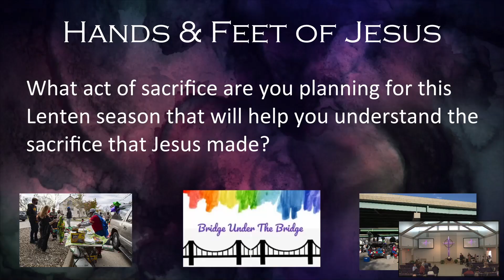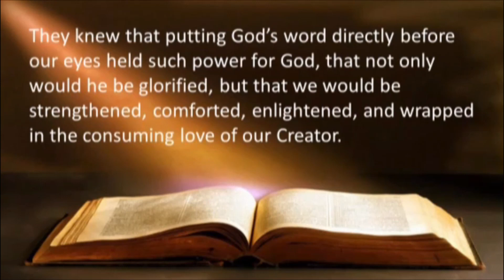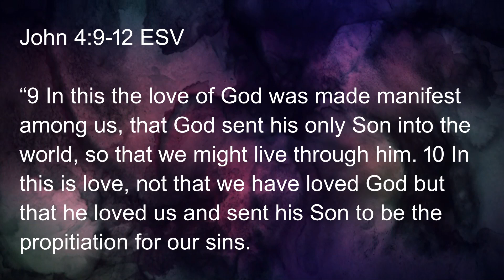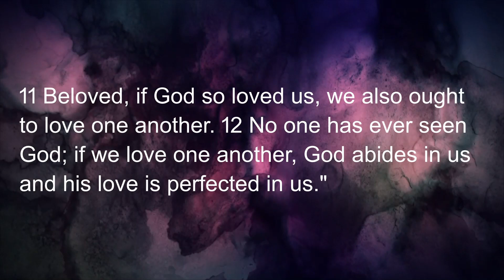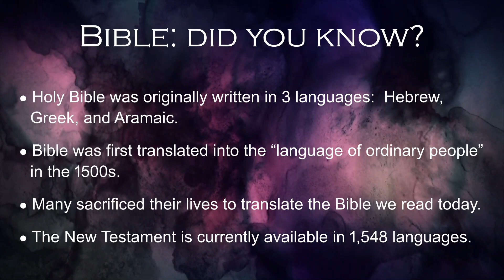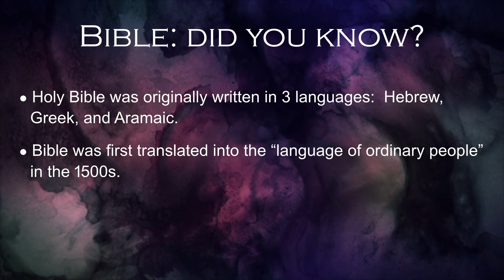“Be a simple & authentic representation of Jesus Love to the World”, Prairie Bible Service, 2/21/21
“Being a simple and authentic representation of Jesus Love to the World”, Prairie Bible Service, February 21, 2021

The bible teaches us that to be a simple, authentic representation of Jesus'
 love to the world we must;

1) Worship God
2) Grow as disciples of Christ and call others to follow Jesus
3) Serve God by serving the world.